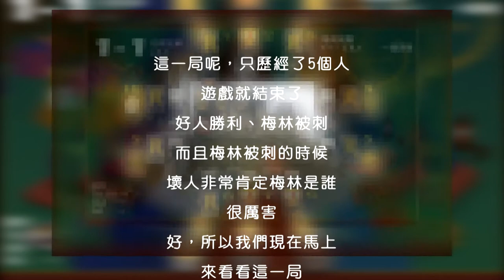【阿瓦隆分析台】第11集─遊戲前導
第11集遊戲前導來囉~~
這一集，好短、好經典！
小禮物是陽光桌遊免費券一張！